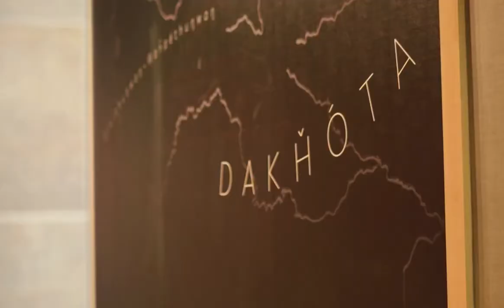StayCation at Dakota Dunes Resort with Gary Farstad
A look at the new Dakota Dunes Resort with Gary Farstad in October 2020